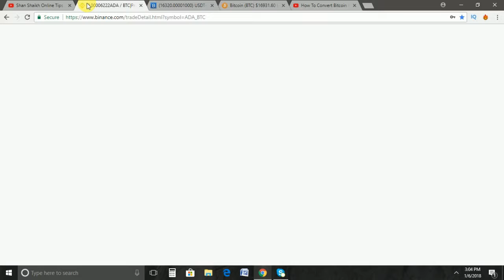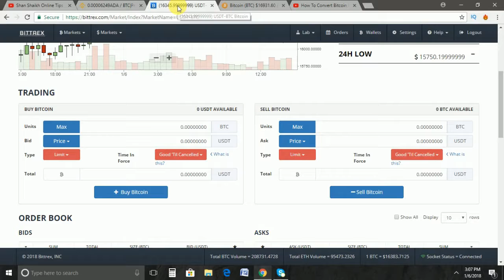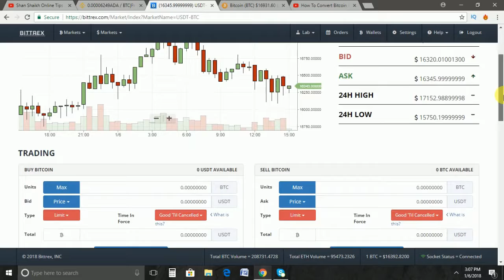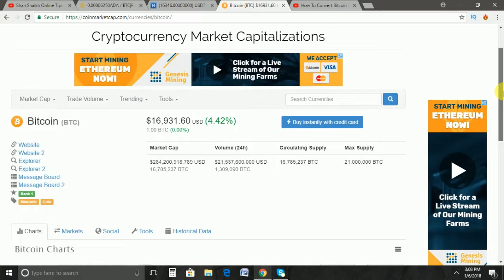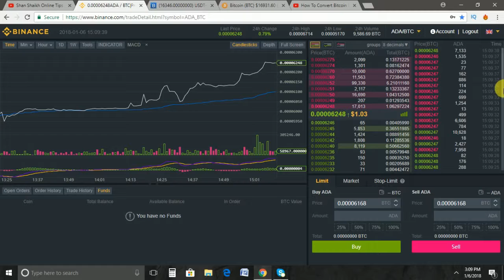EArn Huge Profit Buy And Sell Bitcoin - convert bitcoin to USD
In this video you will learn on how to convert bitcoin in USD and will also learn how to convert USD in bitcoin .
Using this simple strategy you can do bitcoin trading and this will help you to raise the number of bitcoin you hold now as this can give you huge earning in bitcoin whenever there is some news in market about bitcoin fall .

I hope this bitcoin strategy will help you earn big in bitcoins and will help you save your bitcoins in USD on exchange .

►Only or Bussiness Enquiry,

             Wish You Success,
                 Shan Shaikh
       (Moneybank35i - money bank